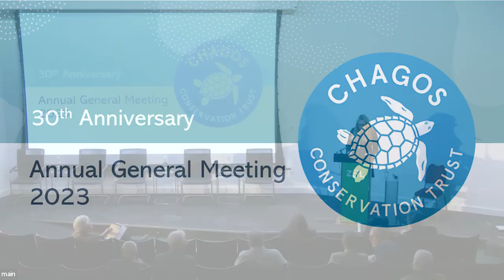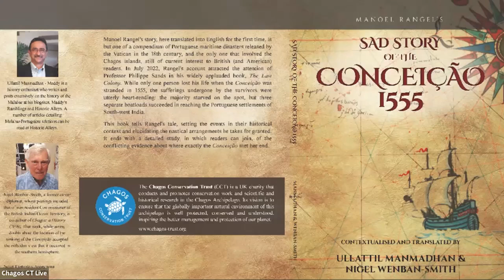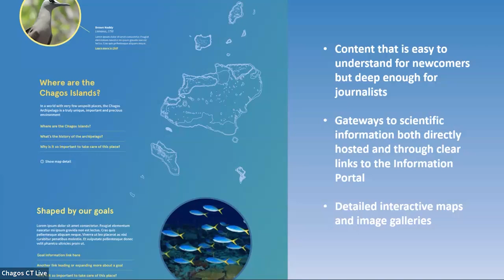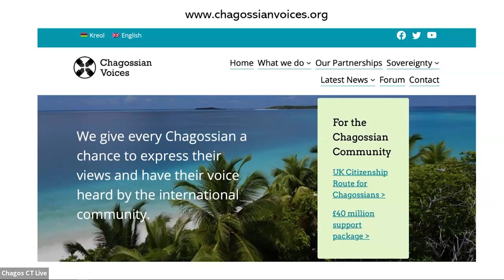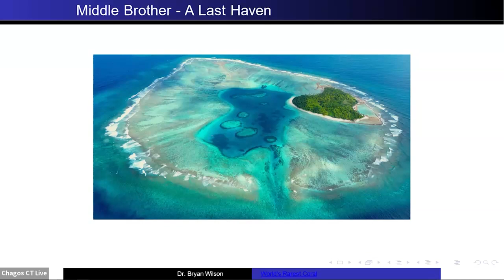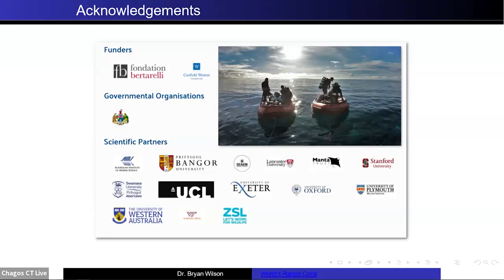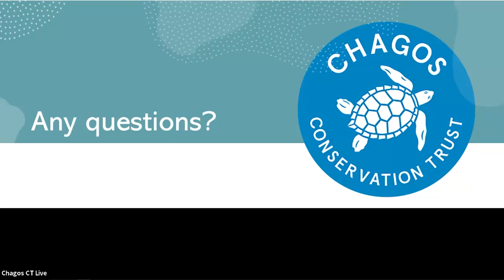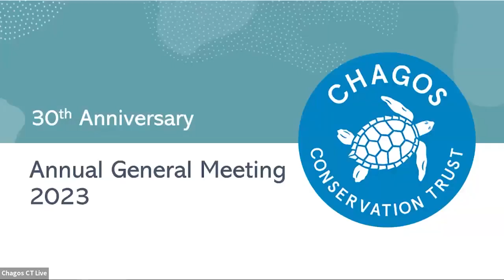CCT's 2023 AGM, speed speaker event (in full)